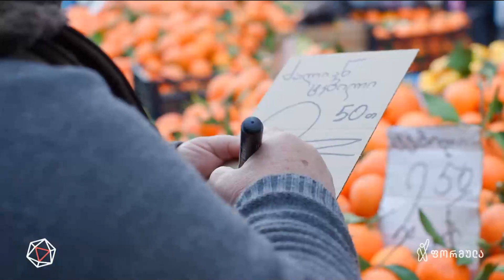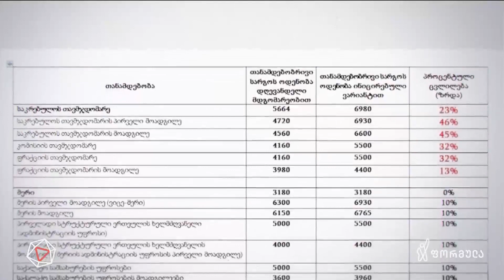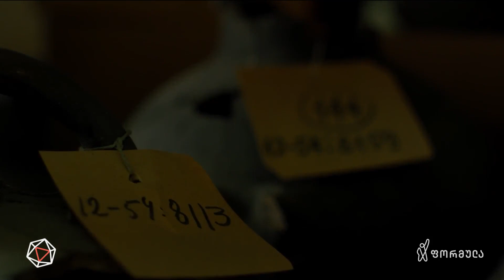სიღატაკის „ესთეტიკა“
▪️ სიღატაკის „ესთეტიკა“ | დროების ექსპერიმენტი — ნიკა გოგიჩაიშვილის სიუჟეტი